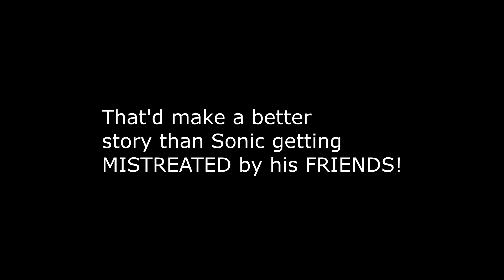Newbie's Perspective: Sonic the Comic Issue 254 Review